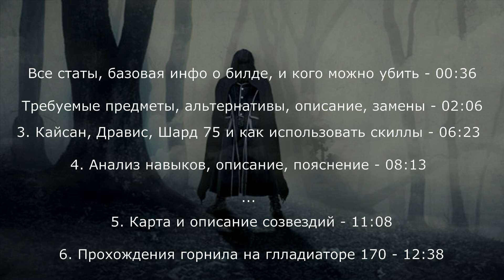Grim Dawn KNIFE EATER, Vampiric Vitality Caster, Lifesteal Ranged DPS Build based on Reaper Class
Not so popular but really effective Demonslayer's set works good with Reaper class (Necromancer + Nightblade) on vitality damage cleaning all basic game content and nemesis vs solo no problems. Crucible doable even on gladiator but with tributes. Safe and effective game with nice dps and fast health restore by powerful vampiric skills. Tanky and defensive but requires some skills of using Bloodthirster, Mark of Torment, Rift Tear and Blade Barrier skills. From all superbosses can kill Lokarr with no problems. More than -100% RR to vitality plus you have the option to put another active button like I'll Omen to get more -15% to vitality resistance.